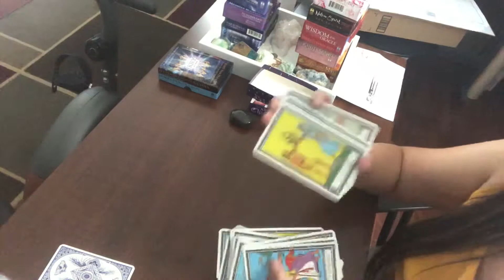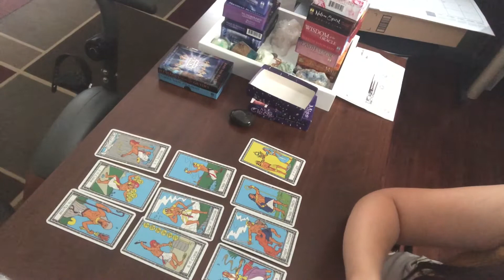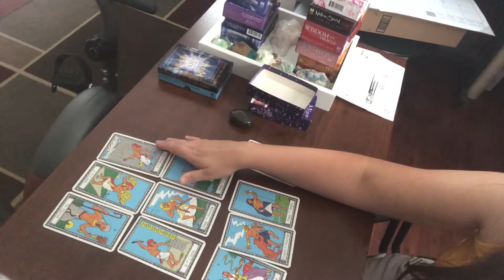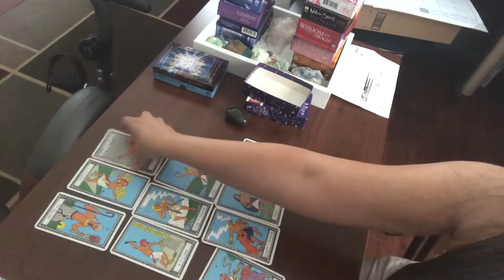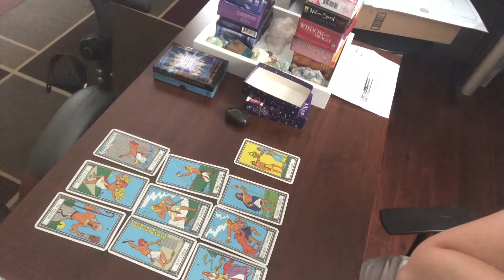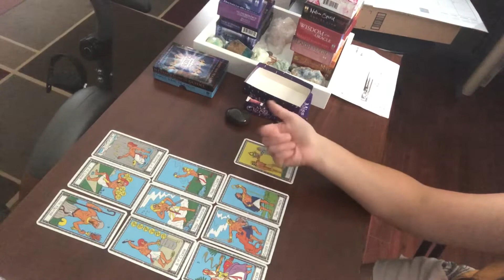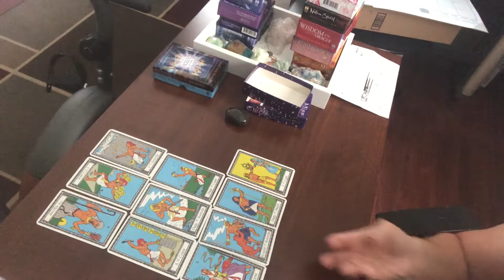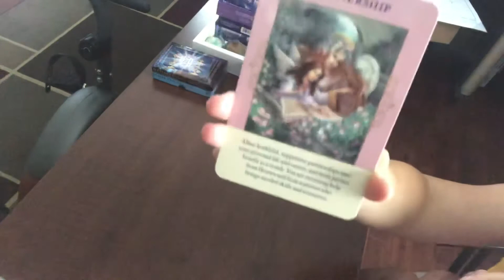👽🦀REST OF 2019 CANCER READING 👽🦀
The rest of the energies for 2019🙏

🌈👽🧜‍♀️💠 IF YOU LOVE MY READINGS, and you’re interested in more I have 3 amazing timeless readings available for purchase that are an hour long containing upgrades and light codes on my Etsy store!

👽🌈A Stargate Portal Timeless Reading

💵 💰 An Abundance Timeless Reading

💠🧜‍♀️An Atlantis Stargate Portal Timeless Reading

Know that it helps me produce more awesome content for you and I truly appreciate you 🤗😘